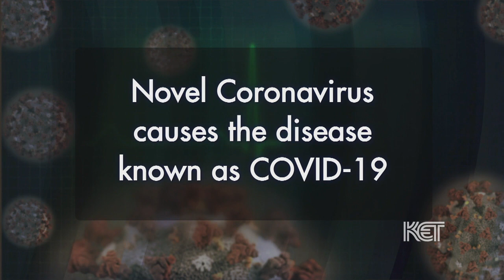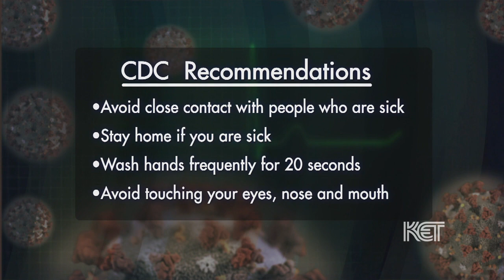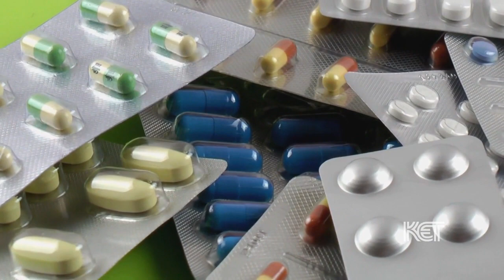Overview | Coronavirus | KET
Dr. Wayne Tuckson gives a short overview of the virus, what it is, and how it’s transmitted and most importantly, what you can do to minimize your risk of contracting COVID-19. (a segment from Coronavirus: A KET Forum).